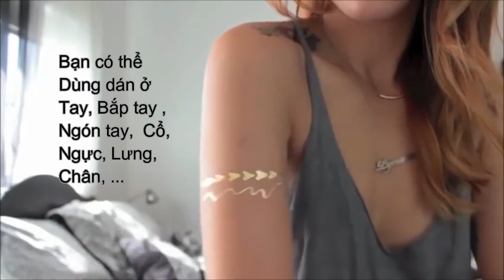Flash Tattoo - Hình xăm ánh kim vi diệu Hot trend 2016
Flash tattoo hay còn gọi là Hình xăm ánh kim vi diệu
Có rất nhiều họa tiết : xăm lông chim, xăm mũi tên, xăm dreamcatcher, ... với 3 ánh vàng, ánh bạc, ánh xanh rất bắt mắt.
Đặt mua sỉ lẻ: 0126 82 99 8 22